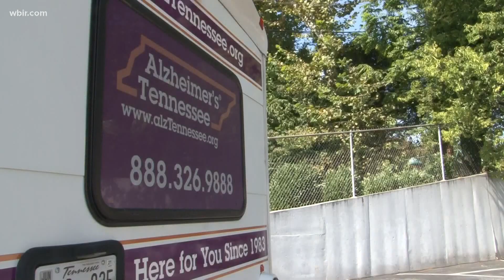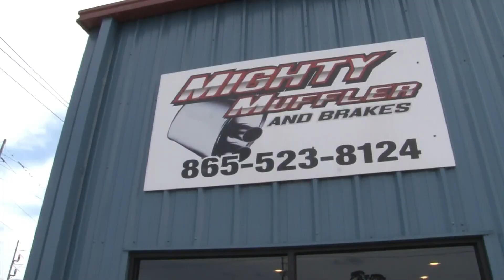Thieves steal nonprofit's catalytic converter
Knoxville police say thieves are stealing catalytic converters from vehicles all across the city. One of the latest victims is the nonprofit Alzheimer's Tennessee.